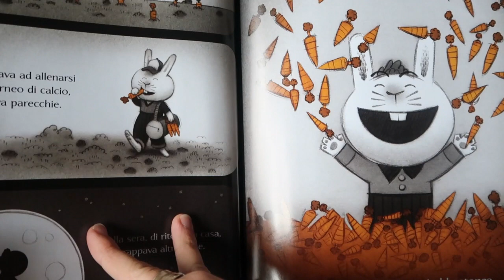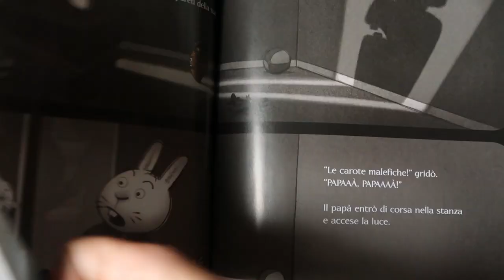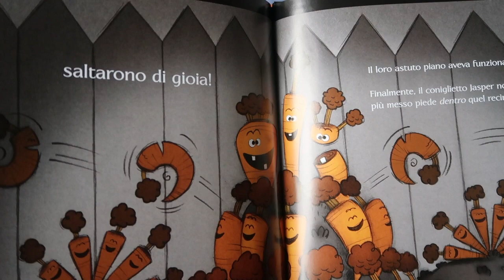Storie di paura di Halloween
Per Halloween questa volta il libro lo hanno scelto i miei figli. Ammetto che faccia anche un po' paura...ma del resto ci sta!

Se vi interessa lo trovate qui